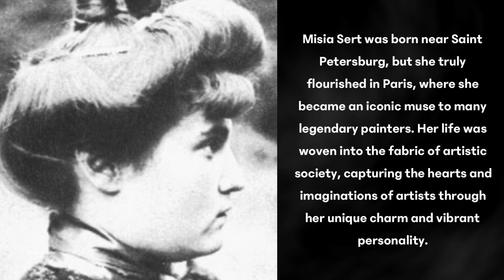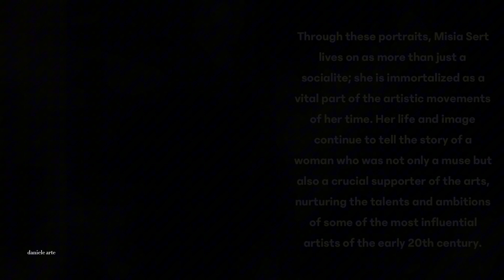Misia Sert: The Muse Who Inspired Icons of Art | Toulouse-Lautrec, Bonnard, Vuillard & More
Discover the captivating story of Misia Sert, the enigmatic muse who shaped the course of modern art in Paris. This documentary delves into her influential relationships with legendary artists like Henri de Toulouse-Lautrec, Pierre Bonnard, and Édouard Vuillard. Learn how Misia’s charisma and unique personality inspired some of the most iconic artworks of the 20th century. From her vibrant salons to her profound impact on the art scene, explore why Misia Sert remains a symbol of artistic and cultural dynamism. Don’t miss out on uncovering the legacy of one of art history’s most influential figures.